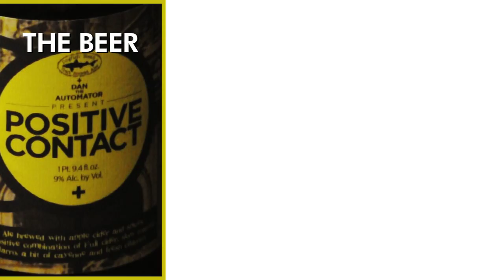Dogfish Head + (Dan The Automator x Deltron 3030) = Positive Contact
See the full post on LA Foodie here.

One of our favorite breweries, Dogfish Head, collaborated with one of our favorite music producers, Dan The Automator, to celebrate one of Ben's all-time favorite albums, Deltron 3030. They put together a party in a box - 6 champagne bottles of Positive Contact beer (co-designed by The Automator himself), a 10-inch white vinyl EP of 4 new Deltron 3030 remixes, AND a list of Deltron 3030-inspired recipes from chefs like Mario Batali and David Chang.

Needless to say, we had to get in on this action.